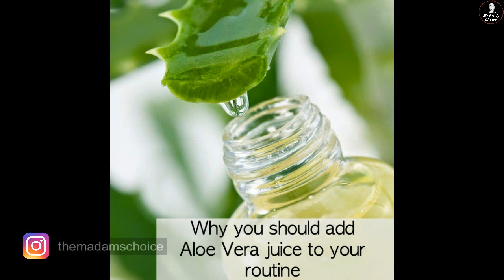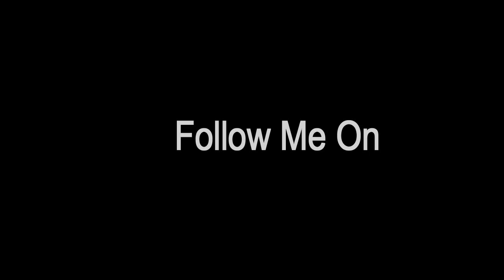Amazing Aloe Gel For Skin And Hair Care | Use Aloe Vera Gel For Awesome Skin and Hair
Aloe Vera is extensively used in beauty products nowadays; thanks to its anti-bacterial and anti-viral properties and the ability to keep your skin and hair healthy

Aloe vera is extensively used in beauty products and for good reason. It's got antiviral and antibacterial properties, and the ability to help treat everything from constipation to diabetes. The green-cactus looking plant that sits out in your garden isn't just a plant with its roots in folklore, it's the crux of a million dollar industry that extends from beauty creams to healthy juices and diet supplements. Over time, aloe vera has seamlessly integrated itself into everything we use. But, what makes this miracle plant so distinguishable? There are some incredible benefits of aloe vera. So, keep reading to know what we are talking about.

Aloe vera is rich in vitamin C and E, keeping your skin young and happyVarious studies prove that aloe vera is quite effective for weight loss aloe vera keeps your hair hydrated and moisturized.

Buying Link:-

1. WOW Aloe Vera Multipurpose Beauty Gel for Skin and Hair, 130ml

2.Indus Valley Bio Organic Non-Toxic Aloe Vera Gel for Acne, Scars, Glowing & Radiant Skin Treatment-175ml

3. Patanjali Saundarya Aloe Vera Gel, 150ml

Regards
Madams Choice

Information provided on this channel is just for general purposes and should not be considered as professional advice.

We are not medical practitioners and content of this channel is under my own sensibilities, creativity, and experiences.